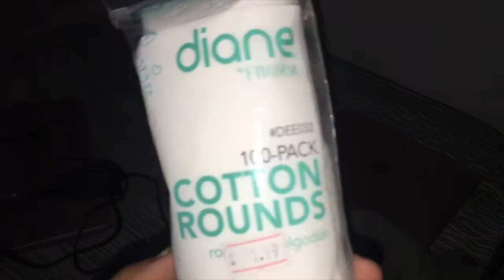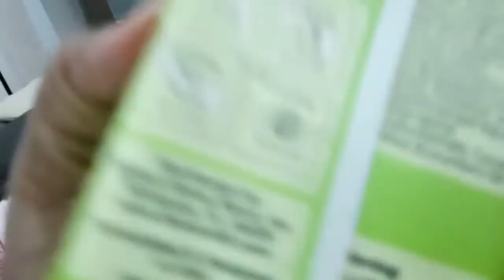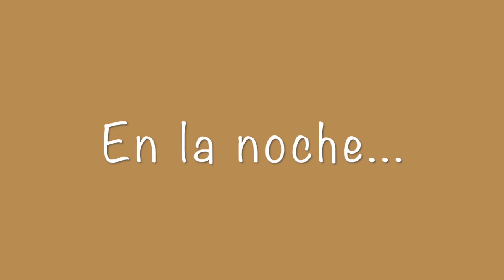Brecheros les tengo una noticia 🥰 | Arlin Almonte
Les tengo una noticia 🥰 en este video vlog les cuento

Musician: LiQWYD